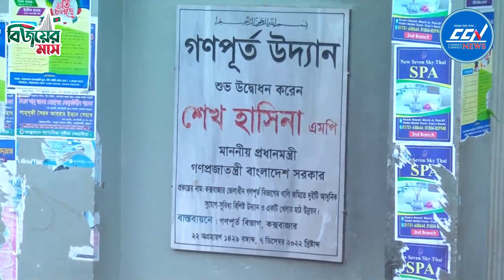কক্সবাজার গণপূর্ত পার্কে ময়লা আবর্জনার স্তূপ ; অস্বাস্থ্যকর পরিবেশে খেলছে শিশুরা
Slogan: সময়ের সাথে সত্যে
Country: Bangladesh
Language: Bengali
Broadcast area: Online